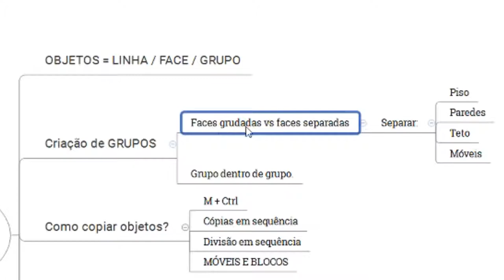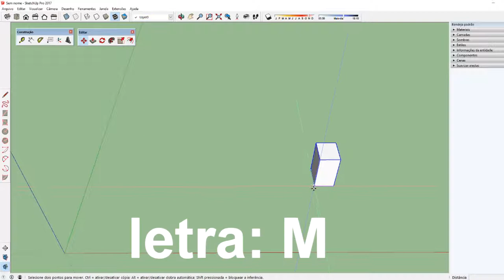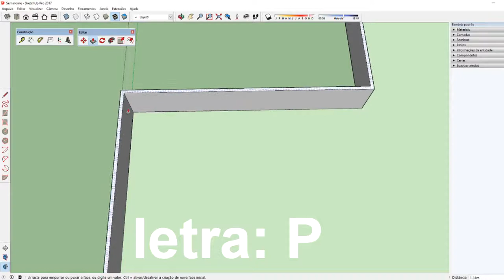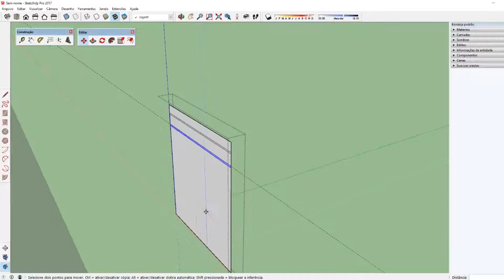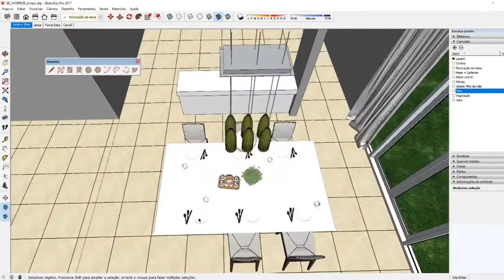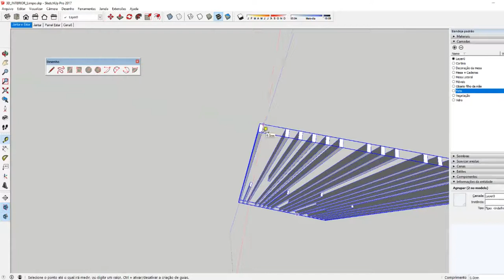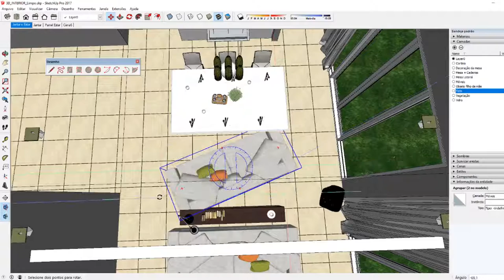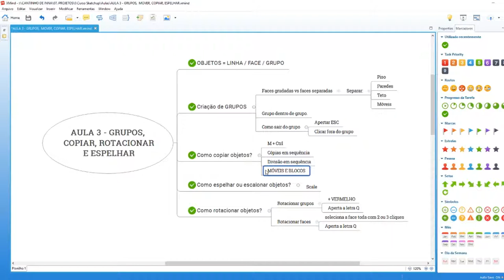AULA 7 - GRUPO / ESPELHAR / COPIAR - Curso de Sketchup BÁSICO p/ INICIANTES - GRATUITO